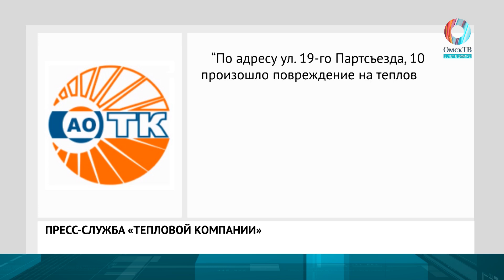Первый пуск комом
Недолго радовались!». Отопительный сезон в доме по улице 19-го Партсъезда в Омске начался с крупной коммунальной аварии.